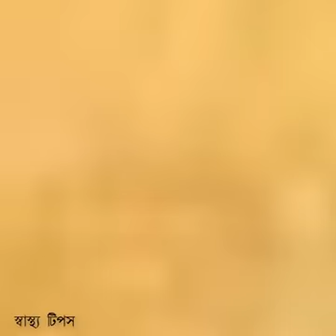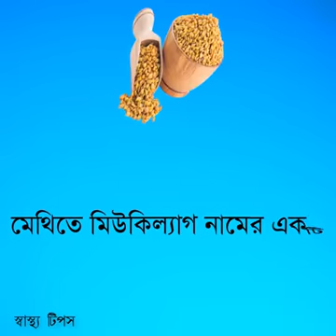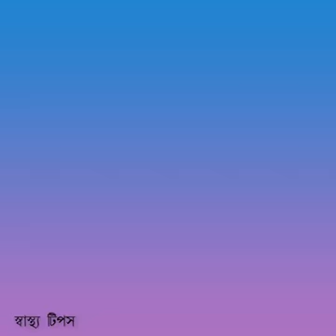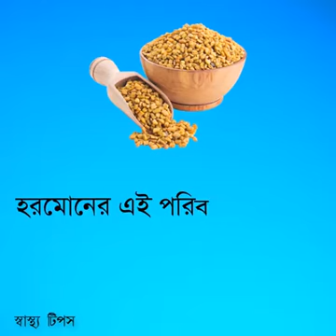সকালে খালি পেটে এই একটি কাজ করলে ধ্বংস হবে শরীরের যেসব রোগ জীবাণু!